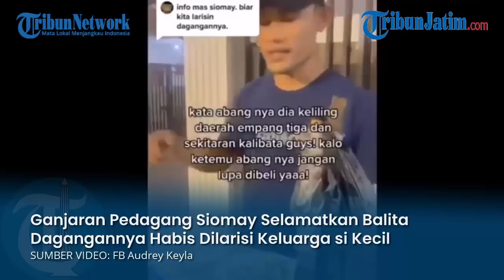GANJARAN TUKANG SIOMAY Baik Penyelamat Balita, Segera Dilarisi Keluarga si Kecil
TRIBUNJATIM.COM - Warganet dibuat takjub dengan aksi sederhana seorang tukang siomay di kawasan Kalibata Jakarta Selatan.

Pedagang Siomay ini terekam cctv secara sigap menggendong balita yang sedang sendirian di teras pinggir jalan.

Si kecil yang langkahnya masih belum tegas ini nyaris menuju ke jalan raya penuh kendaraan berkecepatan tinggi, tanpa ada siapapun yang mengawasi.

Tak ada yang perlu dikhawatirkan, setelah memastikan si kecil menjauh dari jalan raya, sang tukang siomay segera menuju pintu depan untuk menyerahkan si kecil ke keluarganya.